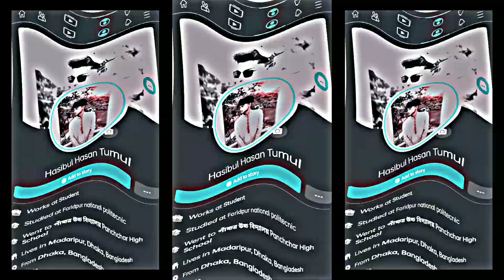Picchi Pola Messenger Group aa add Hole Fb te knock daw Description box A Xml👇xml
যাদের XML ফাইল ডাউনলোড করতে প্রবলেম হয় বা অন্য কোনো ১৮+ সাইট এ নিয়ে যায়।  তারা Vpn কানেক্ট করে XML ফাইল ডাউনলোড করবেন আর কোনো প্রবলেম হবে না আশা করি বুঝতে পারছেন সবাই🥰🥰 তাও যদি কোনো সমস্যা হয় জানাবেন 🔞

🎥 @Sajir Gaming

Device - ETC 🔰
From - Bangladesh 🇧🇩

Editing apps -
1. Alight motion - Version 4.0.2 Apk
2. VSCO - Version -232 Apk
3.Cap Cut -

🎶 Credit - @Sajir Gaming   ⚡☠️

©️Copyright -
We allow anyone to make reaction videos or edit battle but the video must remain branded under Sajir Gaming  (with our channel link) in the description box